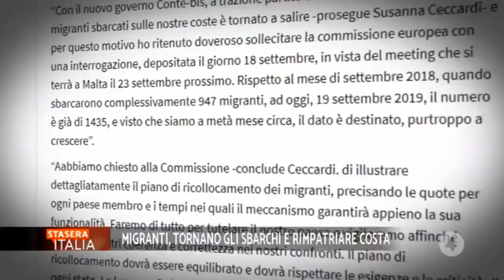Giorgia Meloni in diretta da "Stasera Italia" su Rete 4. Domani tutti ad Atreju. Non mancate!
Giorgia Meloni: Buonasera! In diretta da "StaseraItalia" su Rete4.
Domani vi aspetto tutti all'Isola Tiberina a Roma per l'inaugurazione di Atreju19. Non mancate!